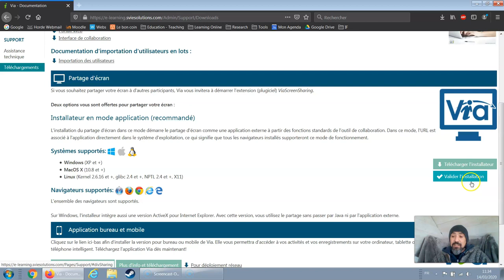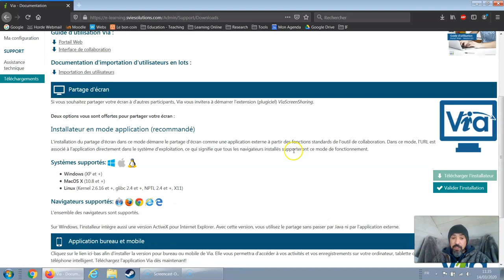SVI VIA 02 : Valider l'installation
Dans cette vidéo, on voit comment valider l'installation du logiciel.